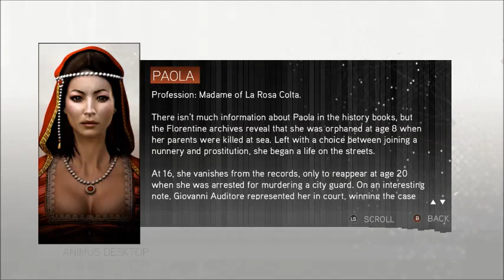Assassin's Creed 2 Part 3 Deaths in the Family and Learning the Trade